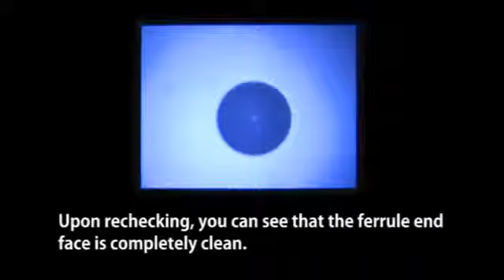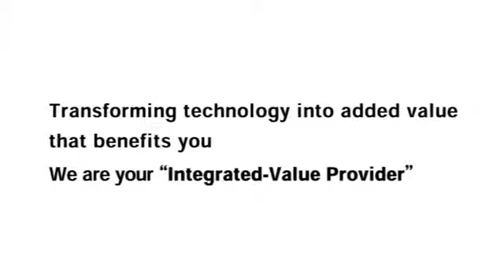NEOCLEAN-E - Optical Connector Cleaner -.mp4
Cost effective bulkhead adapter cleaning solution.